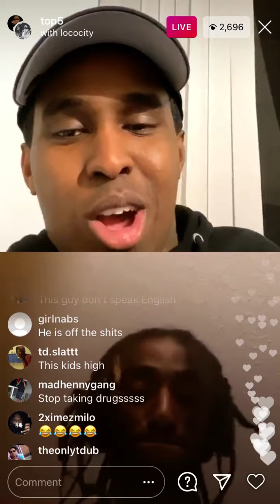Top5 x Lococity Ig live Part 2